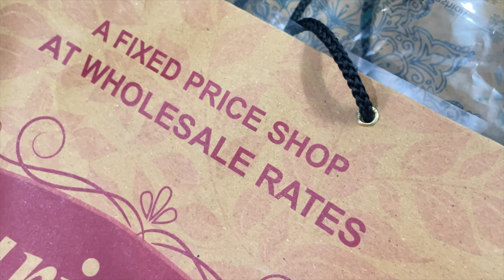SHASTRI MARKET SECTOR 22 CHANDHIGARH VLOG | TRAVELLING NARI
shastri market sector 22 chandigarh
shastri market Chandigarh
shastri market Chandigarh haul
shastri nagar market chandigarh
22 shastri market chandigarh
shastri market sector 22 chandigarh summer collection
shastri market sector 22
shastri market sector 22 chandigarh haul
haul shastri market
haul shastri market sector 22
chandigarh shastri market
chandigarh shastri market mein kapde saste milte hain
chandigarh shastri market
chandigarh 22 shastri market
chandigarh shastri nagar
shastri bazar chandigarh
chandigarh sector 22 market
chandigarh sector 22
chandigarh sector 22 market shopping
chandigarh sector 22 shastri market
sector 22 shastri market chandigarh
sector 22 market chandigarh
sector 22 chandigarh cloth market
chandigarh 22 sector kapda market
sector 22 chandigarh
cloth market chandigarh
kapda market chandigarh
22 sector chandigarh market
22 sector chandigarh market latest
Sydney carnival Chandigarh